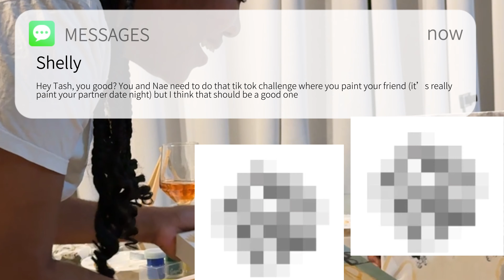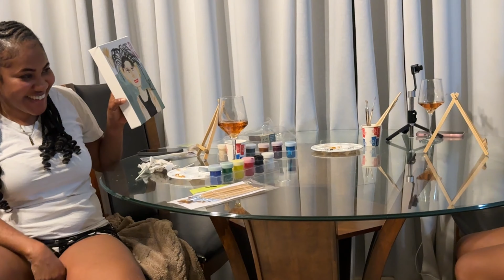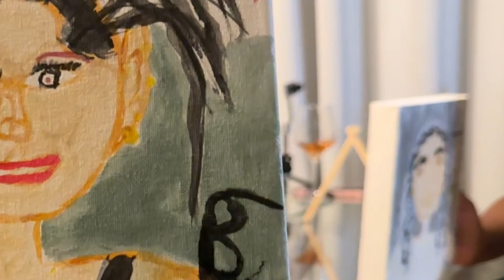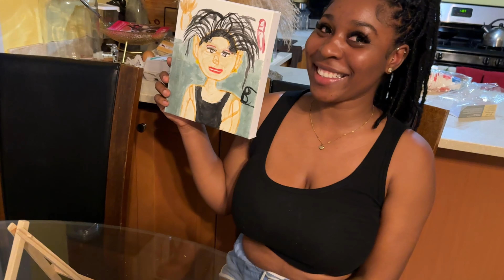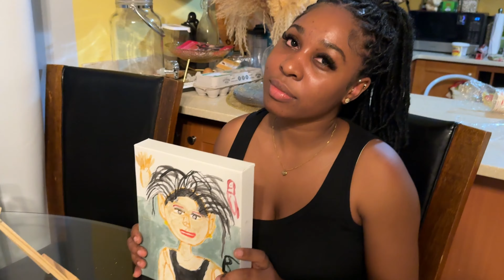Paint Challenge GONE WRONG! Absolute Fail😂